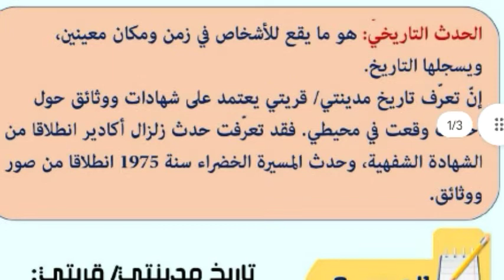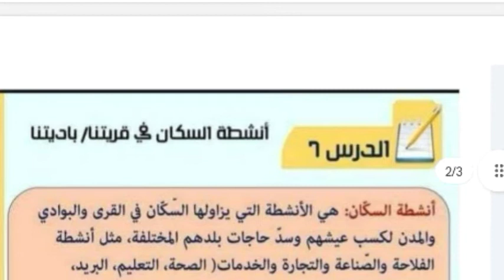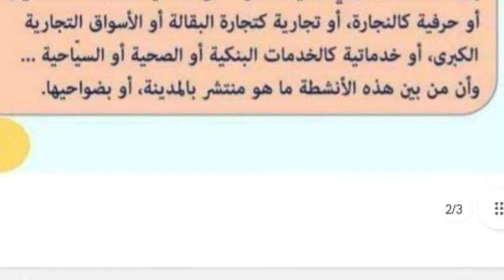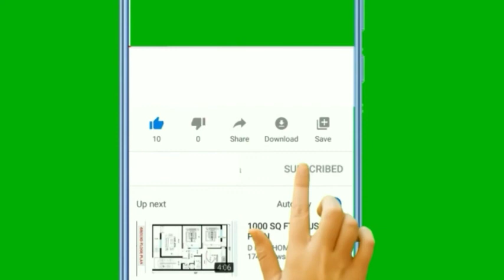ملخصات الاجتماعيات الوحدة الرابعة المستوى الرابع ابتدائي